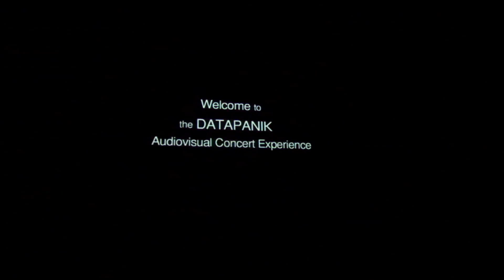Datapanik - Audio Visual Concert 2010 [aftermovie]